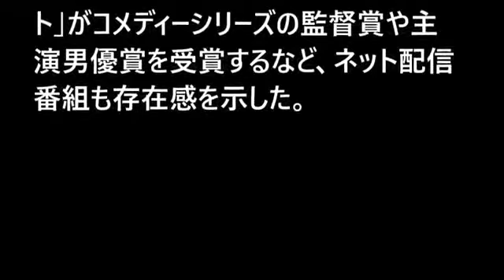「ゲーム・オブ・スローンズ」初栄冠＝アマゾン作品も存在感―米エミー賞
版権元→ 【ロサンゼルス時事】米テレビ界最高の栄誉とされるエミー賞の授賞式が20日、ロサンゼ.

【ロサンゼルス時事】 米テレビ界最高の栄誉とされるエミー賞の授賞式が20日、ロサンゼルスで行われ、ケーブルテレビ局HBOの「ゲーム・オブ・.

「ゲーム・オブ・スローンズ」初栄冠＝アマゾン作品も存在感―米エミー賞 時事通信 9月21日(月)14時54分配信 【ロサンゼルス時事】米テレビ界.